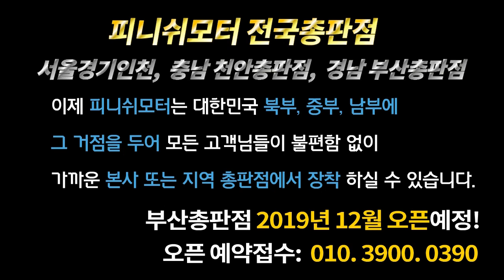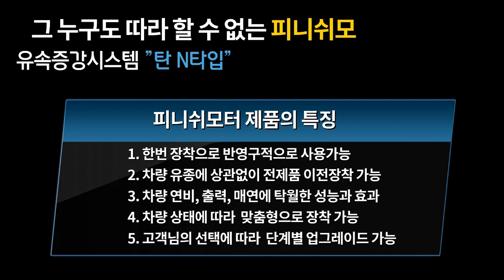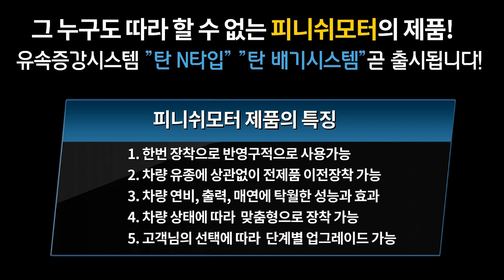[노부스 7.5톤 09년 100만키로] 이제 부산에 새로운 바람이 시작됩니다.사전예약 010. 3900. 0390매연감소! 출력증강! 연비개선! 피니쉬모터에서 해결해 드립니다!